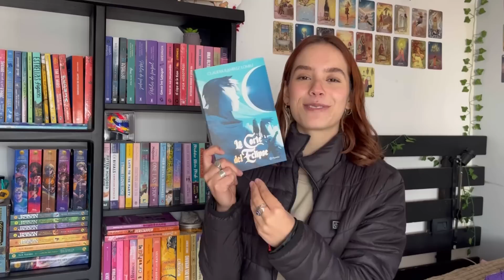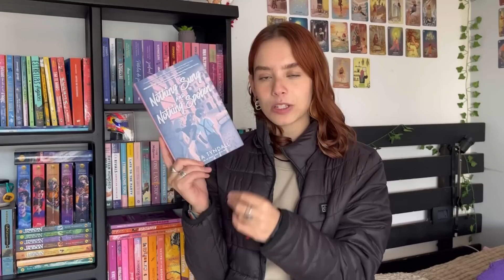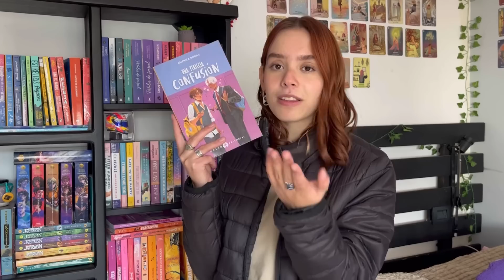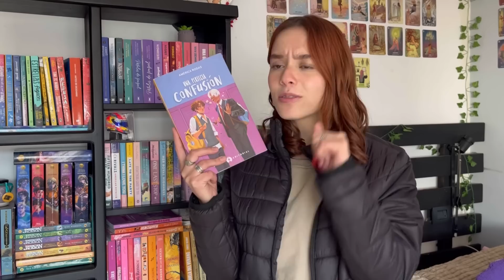LIBROS que SI o SI tengo que leer en 2023🔫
Holaaa, perdonen el retraso del video. Aquí están los libros que quiero leer en 2023 si o si, neta ya voy a ponerme las pilas JAJAJAJJJA. Cuéntenme cuales quieren o están leyendo ustedes.

Aquí te dejo mis otras redes sociales por si gustas ver que hago en la semana y más contenido literario por mi parte, si me conoces solo por YouTube, ahí me conocerás mucho mas.

Nota: A los libros con relaciones wlw les llamo lesbianos de cariño, se que en todo caso seria lésbico.
Acuérdense de leer mas libros lesbianos! Nos vemos el siguiente Jueves :)
*beso tronado